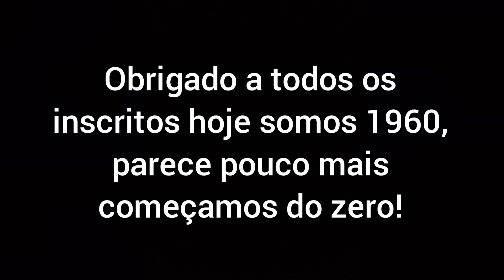FILMEI NA BARREIRA HOJE! Aeroporto Internacional do Recife na manhã de domingo 19/09/2021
Hoje deu vontade de ir lá na barreira do Morro dos Guararapes fazer umas imagens e é claro que eu vou compartilhar com vocês!